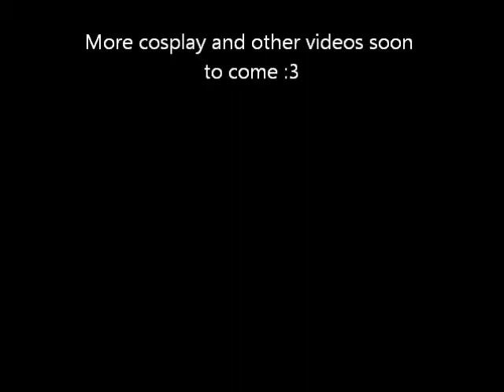St Augustine Pirate wench photo shoot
I went to a pirate festival last weekend. SUCH A BLAST! We went to the fort and had ourselves a photo shoot. This is the result.
Photographer: I did edit the photos a little bit but took all the photos :) Please go and check out their website